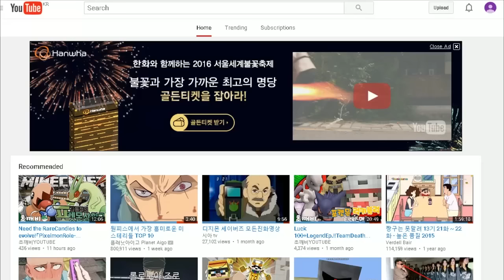아지트를만들어봐요!포켓몬들과함께살집!『포켓몬미션생존기#2편:집짓기/마인크래프트●초깨비』-Minecraft Pixelmon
*포켓몬미션생존기 2번째시간! 뭔가 저희만의 아지트가 필요할거같아서 2번째시간에서는 저희만의 아지트를 건설해봤습니다!
*미션은 3회차,4회차부터 진행됩니다! 많이 미션 남겨주세요: )

영상설명

안녕하세요 : ) 마인크래프트 스팀,모바일 게임등 다양한 게임을 업로드하는 크리에이터 초깨비 라고 합니다 매일영상은 3시~4시로 총 2개가 업로드가 됩니다. 이번 영상은 【아지트를만들어봐요!포켓몬들과함께살집!『포켓몬미션생존기#2편:집짓기/마인크래프트●초깨비』-Minecraft Pixelmon】입니다!

hello :) I'm creater (초깨비), I upload variety of games like minecraft , steam, video games etc. Today's video is 【아지트를만들어봐요!포켓몬들과함께살집!『포켓몬미션생존기#2편:집짓기/마인크래프트●초깨비』-Minecraft Pixelmon】!